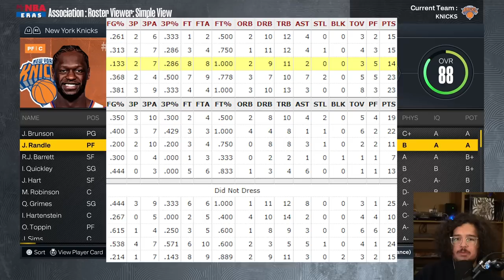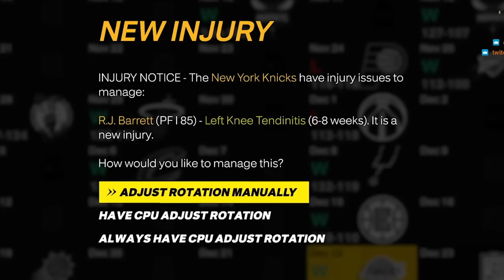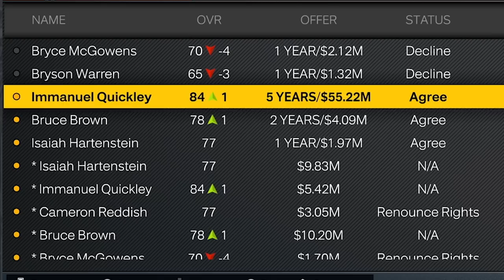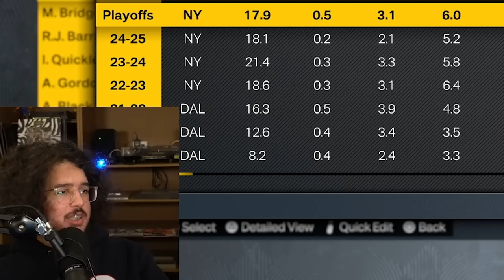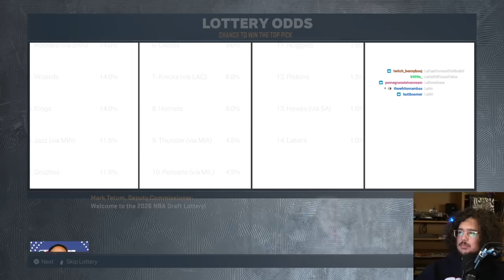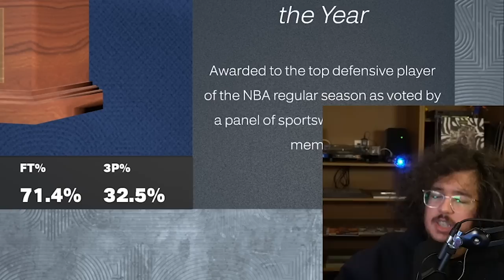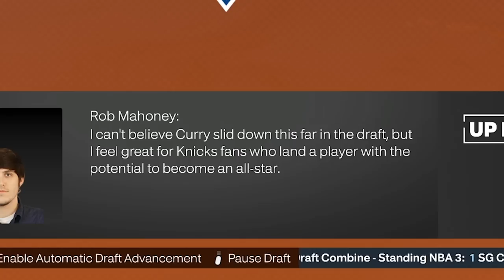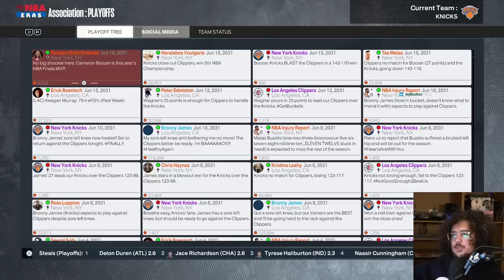Rebuilding My Knicks after being Eliminated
rebuilding the new york knicks after getting smoked in 6 games by the miami heat. it was a swell run. thank u jalen brunson. shoutout regular season julius randle . only regular season.